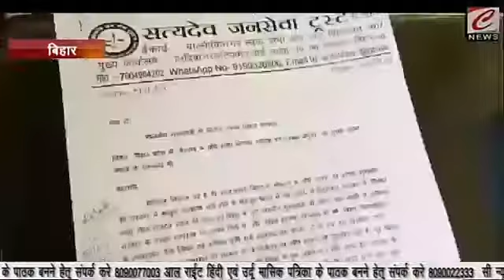सत्यदेव जनसेवा ट्र्स्ट। की बिहार सरकार से माँग। पत्रकार बन्धुओ की सुरक्षा के लिए बिहार सरकार बनाये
कड़े कानून।